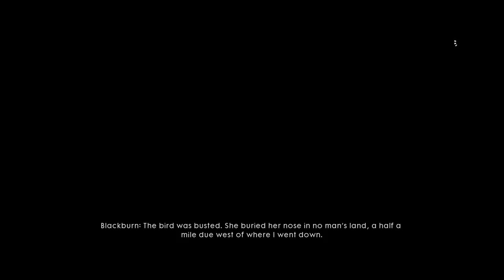Battlefield™ 1 GamePlay pt.15 (Ps4)